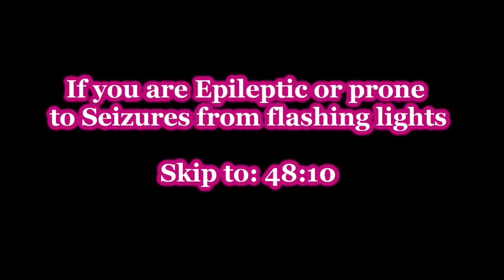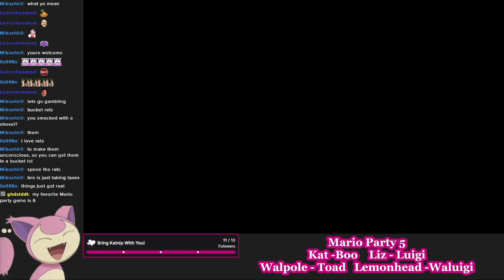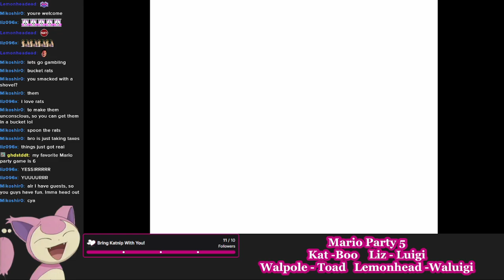Mario Party 5 - The Sinking of HMS Pride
I stream live on Twitch!